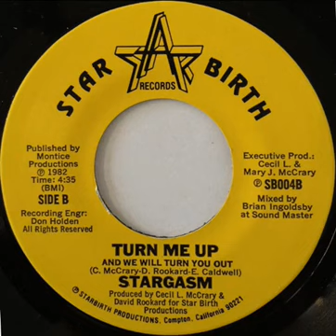STARGASM - turn me up